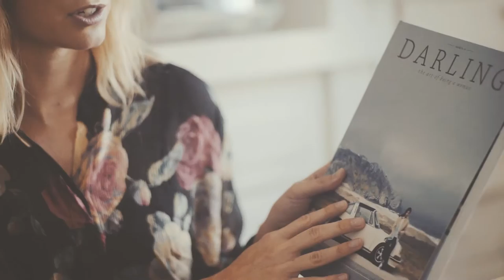Sarah Dubbeldam - Minimums.com